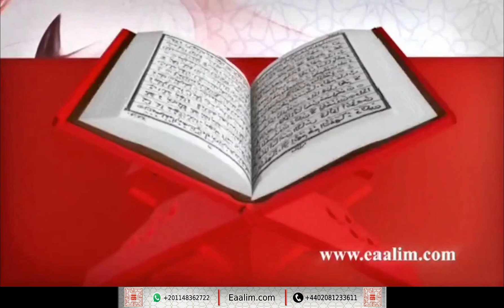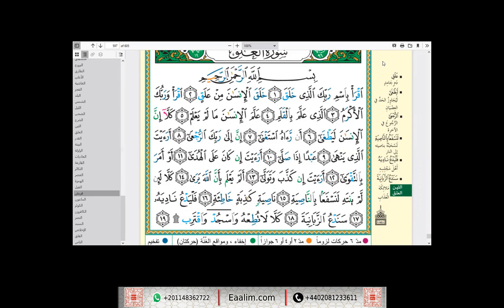Eaalim Fawaz al-`Alaq al-qadr